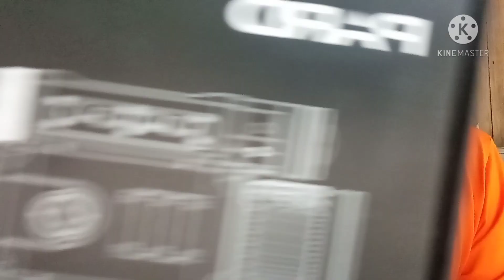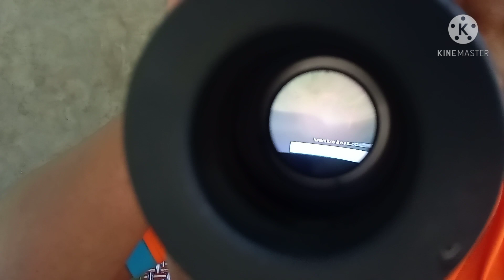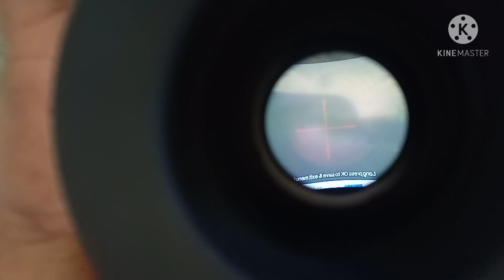TUTORIAL PENGGUNAAN NV PARD008 LRF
tutorial menggunakan nv pard008 LRF